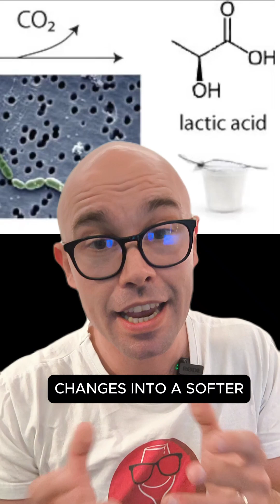MLF Malolactic Fermentation aka Malolactic Conversion I WSET Level 3 in Wines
What is malolactic fermentation — and why is it now called malolactic conversion?
It’s not yeast, it’s bacteria! Learn how winemakers control this process to shape acidity and add creamy, buttery textures to wine.
This is just a taste of what we break down in our full support system for WSET Level 3 in Wines.

Need more support and guidance in your WSET Level 3 studies?
This is just a snippet from our full support system!

Let’s simplify wine together.
Stay Thirsty and Wise!